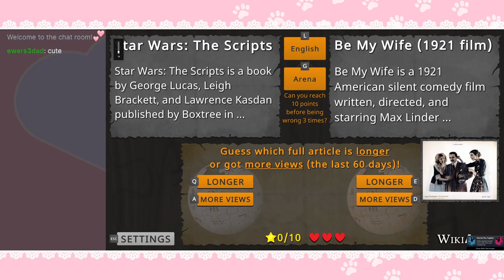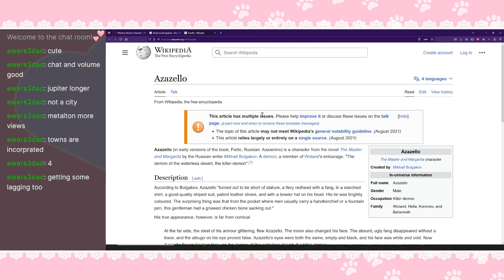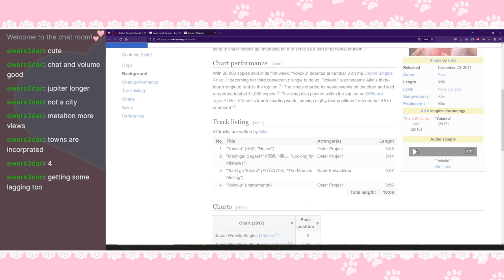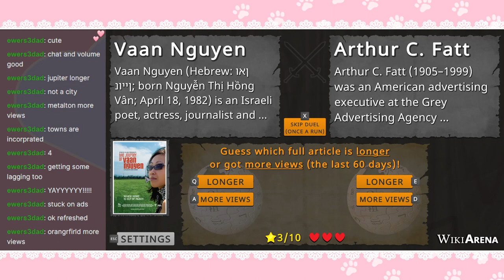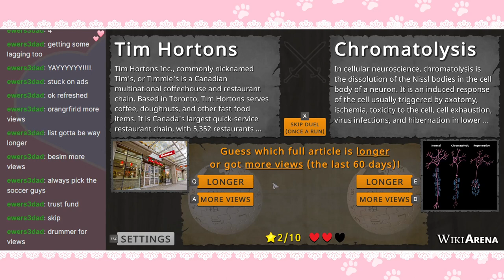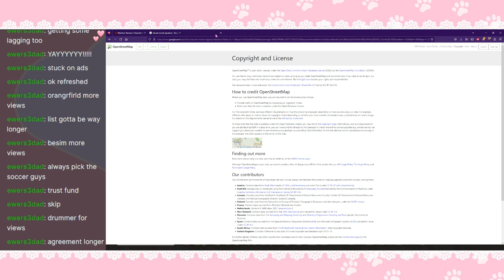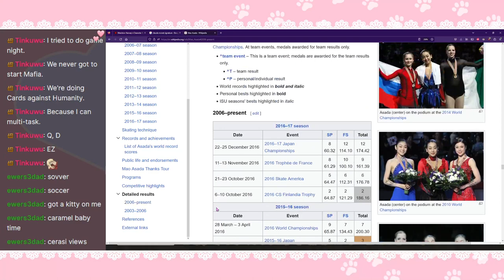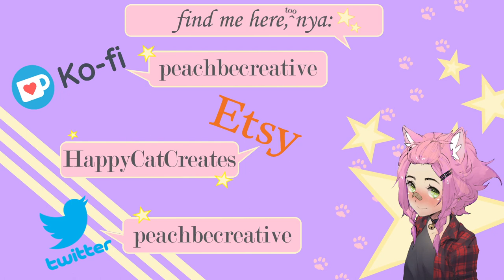wild, wacky, willful, WIKI WEDNESDAY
today's secret: im nervous about the new ladder, nya